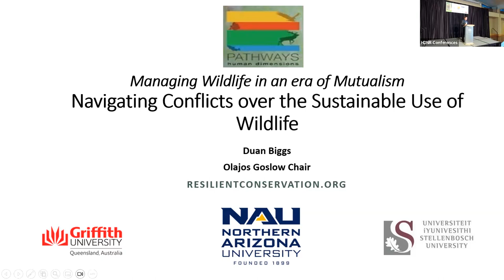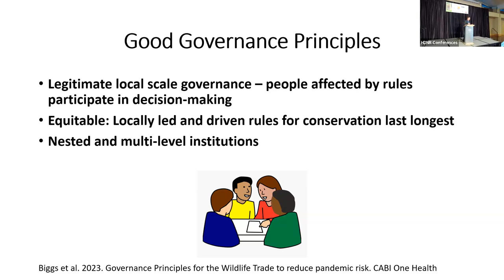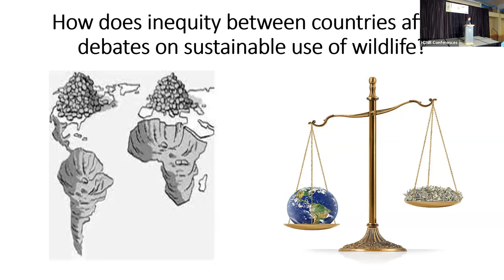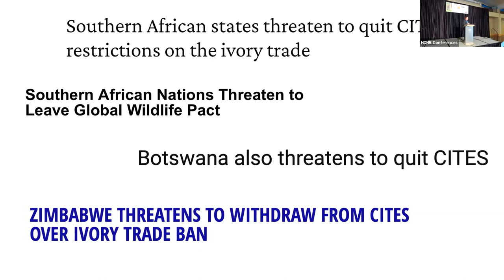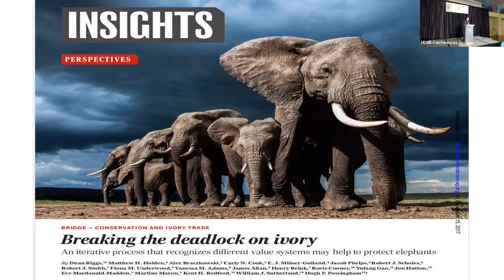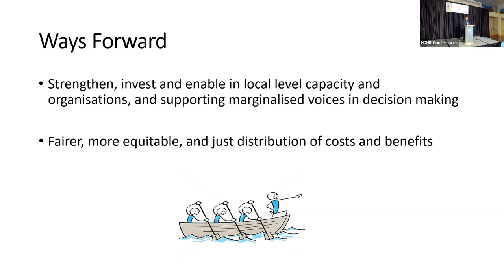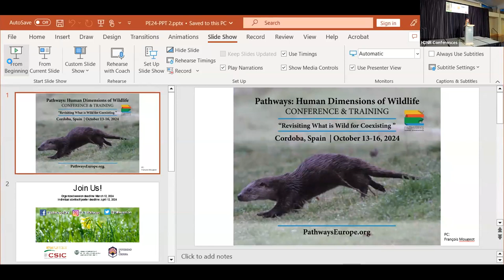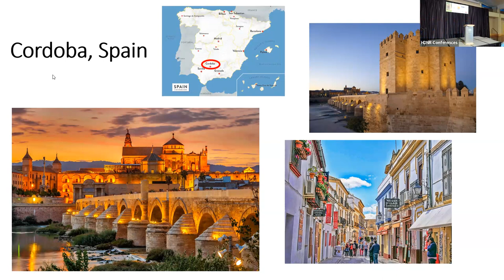2023 Pathways Conference: Saturday Plenary